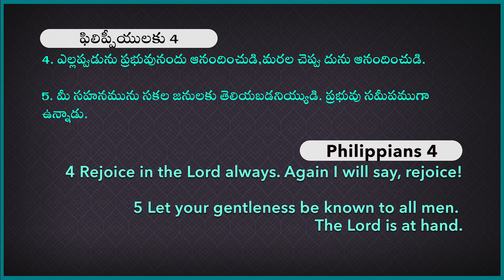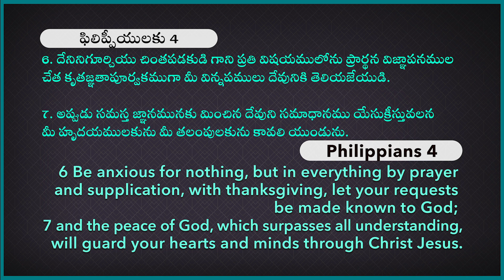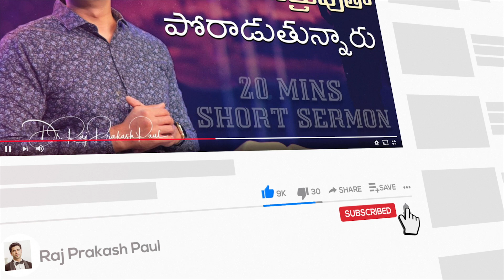How to keep the joy in the midst of our suffering? || Raj Prakash Paul || Telugu Sermon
4k full hd christian song